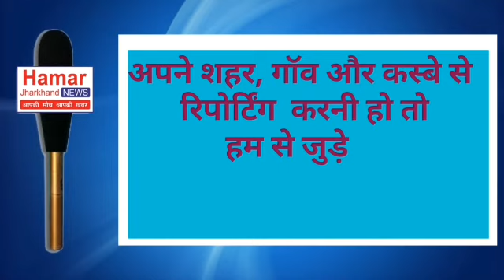जिंदगी भर साथ निभाने की कसम खाने वाला उसके पति ने दहेज को लेकर की मार-पीट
चतरा /रोते बिलखते कहराते ये महिला राजपुर थाना क्षेत्र के बोकचुम्बा गांव की है इस महिला  के साथ जिंदगी भर साथ निभाने की कसम खाने वाला उसके पति ने दहेज को लेकर की मार-पीट कर इस हालत पहुंचा दिया है ग्रामीणों ने घरवाले को खबर की तो उसके घर वाले जब वहां पहुंचे तो लड़की के हालात देखकर  लड़की को स्थानीय थाना राजपुर ले गए वहां थाना प्रभारी ने एंजुरी काटते हुए इलाज के लिए सदर अस्पताल भेजवाया और लड़की के परिजनों को महिला थाना में केस करने को कहा लड़की से पूछे जाने पर बताई की मेरे पति एजाजुलहक रांची के हिंद पीढ़ी में दूसरी शादी कर ली है तब से मुझे घर से एक लाख रुपए और मोटरसाईकिल लाने को कहते हैं और मारपीट करते हैं  इस बात को लेकर अपने ग्राम में पंचायत कर कई फैसले किए गए लेकिन वह अपने हरकत से बाज नहीं आए जब गांव में  उनकी दूसरी शादी की बात लोगों को पता चला  और मेरे घरवाले  जब वहां आए तो 29/5/ 2020 को एक बैठक कर पंचायत ने उन्हें दंडित किया  उसके बाद उन्होंने 1/6 /2020 को रात्रि में मेरे साथ काफी मारपीट की गला दबाकर जान से मारने की कोशिश की किसी तरह से हल्ला गुल्ला  किया तो लोग जमा हुए तो मेरी जान बची और दूसरे दिन मेरे घरवाले वहां पहुंचकर मुझे इलाज के लिए सदर अस्पताल लेकर आए हैं लड़की ने अपने बयान में इंसाफ की मांग करती रहे लड़की के ससुर असगर मियां से पूछे जाने पर उन्होंने कहा कि मुझे भी पता चला की मारपीट हुई है ग्रामीणों ने बताया कि एजाज उल हक का हरकत सही नहीं है कई बार हम लोग बैठक कर उसे अपनी पत्नी को सही से रखने की बात बताई पर उसने वक्ती तौर पर मानकर बाद में लड़की के साथ मारपीट किया करता था लड़की के परिजनों ने महिला थाना में आवेदन देकर शिकायत दर्ज कराई है